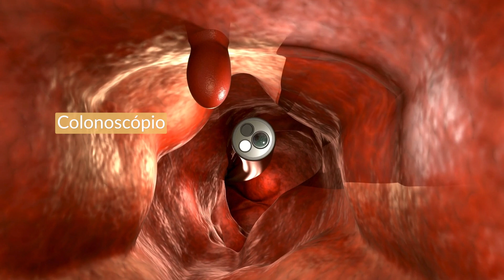Como funciona a colonoscopia?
Você tem dúvida de como funciona a colonoscopia? Hoje o Dr. Danilo Munhoz explica mais sobre o procedimento, assista até o final e saiba mais!

📍Onde nos encontrar:
🏥Consultórios em Brasília: Taguatinga, Asa Sul e Asa Norte

No Instagram: @duoprocto

Se você  gostou desse vídeo, COMPARTILHE